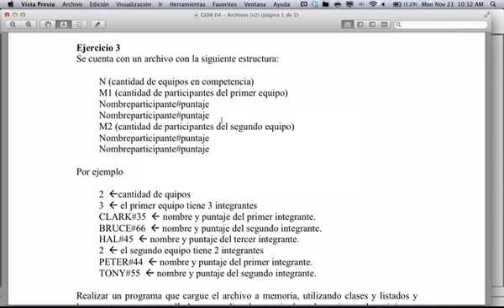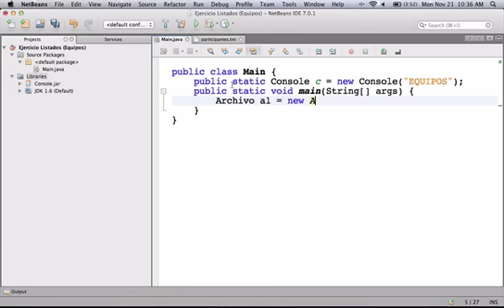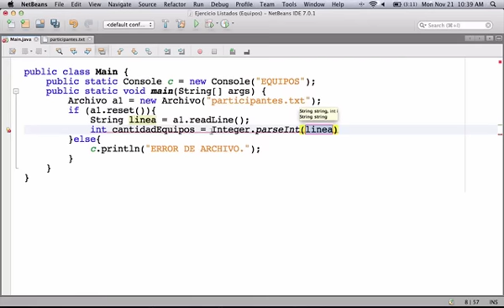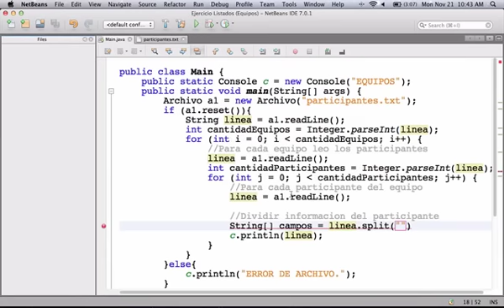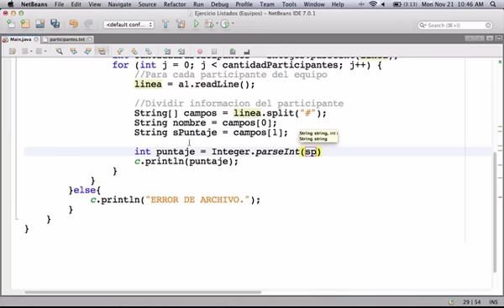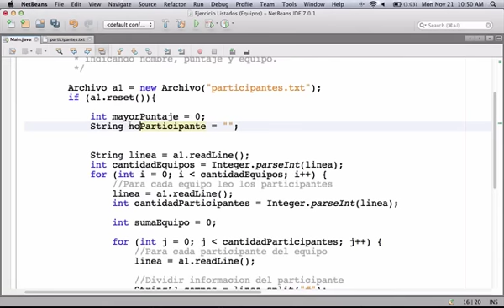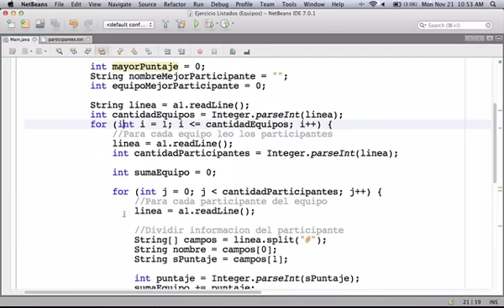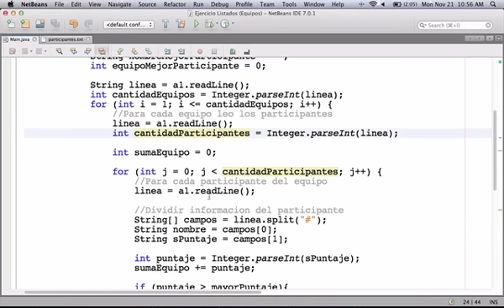Ejercicio Archivo (Equipos).mov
Ejercicio Guia 4 de Archivo. Lectura Parcial de Archivos